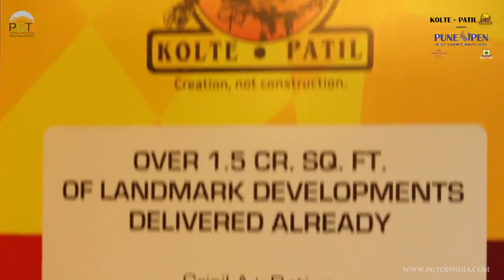Kolte-Patil presents Pune Open Golf Championship 2018 - RD 1